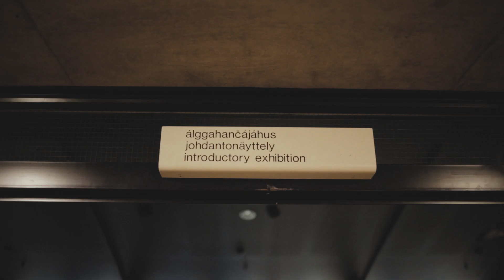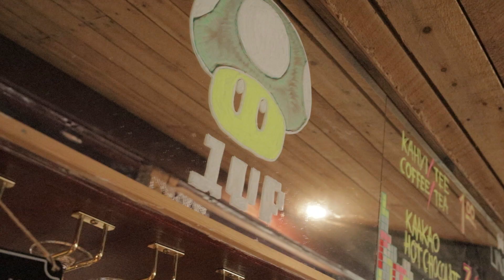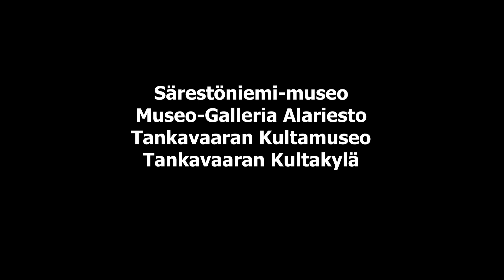Museoseikkailu 6: Lapin museoseikkailu (osa 6), Vierailu Suomen pohjoisimmassa Museokortti-kohteessa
Lapin museoseikkailijat Heikki, Anne, Kaija ja Ulla vierailevat Suomen pohjoisimmassa Museokortti-kohteessa, joka on Siida-saamelaismuseo Inarissa. He käyvät myös Ukonkivellä, joka sijaitsee Inarijärvellä. Tämä on Lapin museoseikkailun päätösjakso!